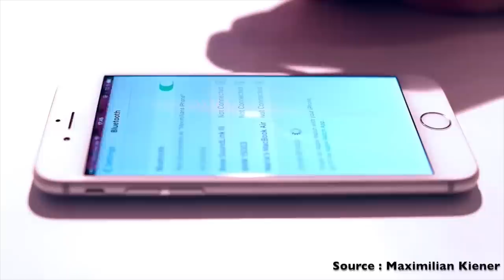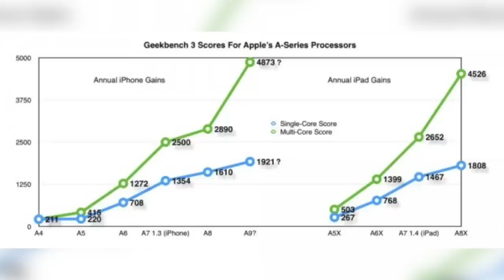iPhone 6S : Les grosses nouveautés ? (rumeurs)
Il sera équipé d'un écran (saphir?) utilisant force touch comme sur l'apple watch. L'appareil photo sera ammélioré avec un objectif de 12MP à l'arrière et 5MP à l'avant. Il serait équipé d'un processeur A9 et compatible 4G+, etc ► Télécharger l'application Jojol67 ► Gagner de l'argent sous Android et iOS

● ME SUIVRE ●